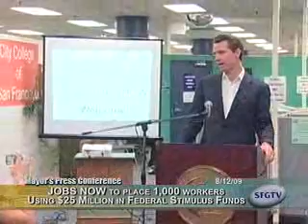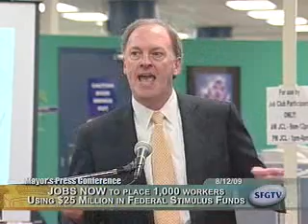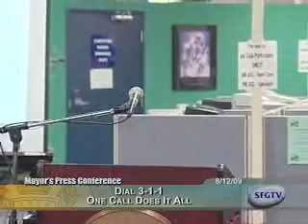Mayor Newsom Creates 1,000 Jobs for Unemployed San Franciscans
Mayor Newsom announced a new initiative, JOBS NOW, to put 1,000 San Franciscans back to work using $25 million in federal stimulus funding. The program began a pilot phase in May and has already placed almost 200 workers.